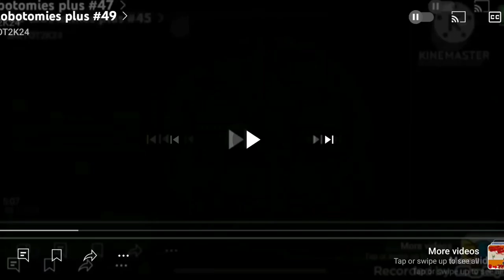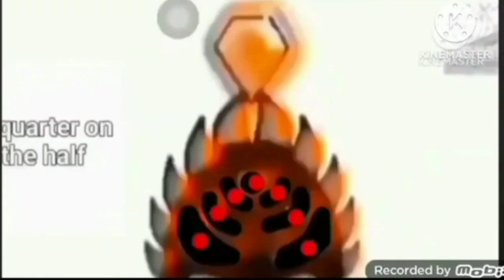GD Lobotomies Plus #50